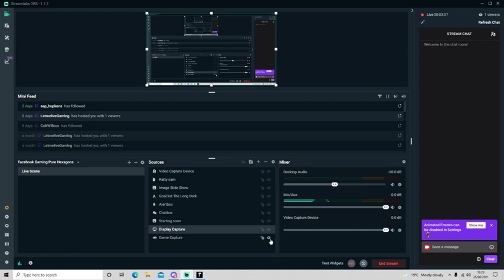The Long Dark; the level 5 grind